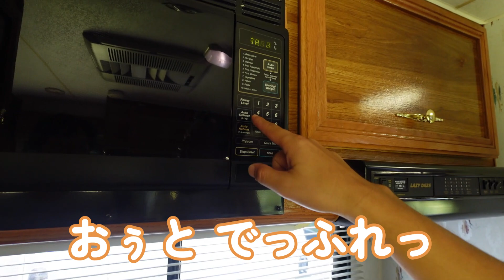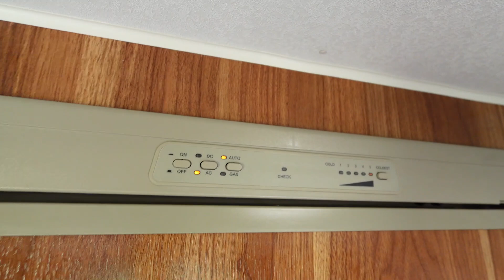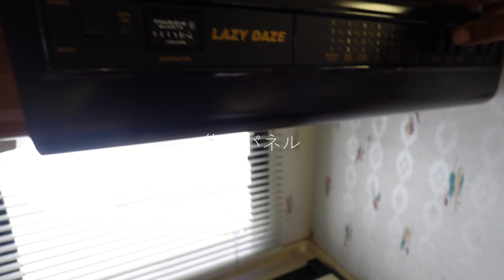吉川家。アメリカンを買う⁉️【BONANZA Lazy Daze】旅する吉川家#146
なめかじチャンネルは毎週更新！

今回の動画では、オフ会でご一緒したZENさんのアメリカンに突撃レビュー！どデカいのはもちろんのこと、内装の重厚感が半端ないっ！古き良きクラシックな感じが男心をくすぐります。バンコンを買おうと思ってたのに、やっぱアメリカンにしよっ！って思ってしまったイチオシの車両でした。ぜひ最後までお楽しみください。